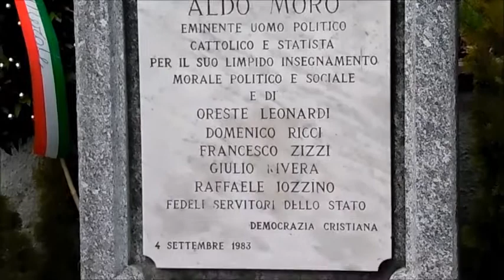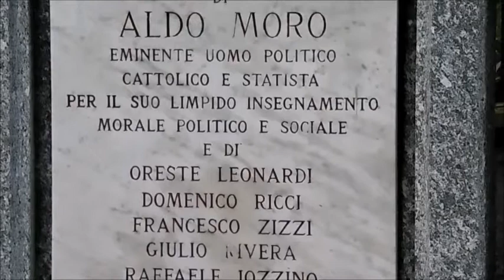16/03/2018, Commemorazione Aldo Moro a Pagnano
16 marzo 2018, Merate. Nel giorno esatto del quarantennale dal sequestro Moro e dalla strage di via Fani, l'amministrazione comunale ha commemorato il presidente della Dc. E' poi intervenuto il dirigente scolastico Dario Crippa. I bambini di quarta e quinta elementare di Pagnano hanno letto e lasciato alla base del cippo alcuni pensieri.